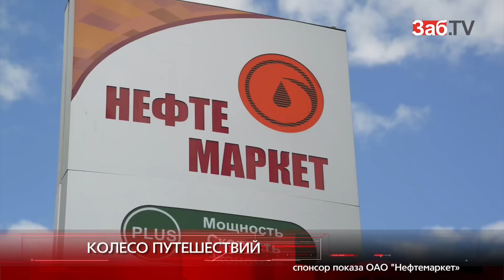На автозаправке второй месяц разыскивают владельца автомобиля "Рено Логан"